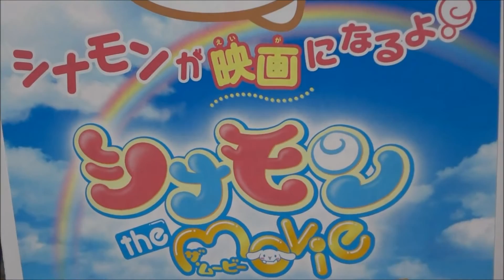シナモン the Movie ねずみ物語 〜ジョージとジェラルドの冒険〜(2007) 映画チラシ 東方神起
●シナモン the Movie　ねずみ物語 〜ジョージとジェラルドの冒険〜2007 映画チラシ
2007年12月22日公開
川田妙子「映画 プリキュアオールスターズNewStage」
大谷育江「ポケモン・ザ・ムービーXY 破壊の繭とディアンシー」
かかずゆみ「ドラえもん のび太の宇宙英雄記」
高山みなみ「名探偵コナン 業火の向日葵」
林原めぐみ「ごはんかいじゅうパップ おいC〜海外旅行へん」
主題歌 東方神起